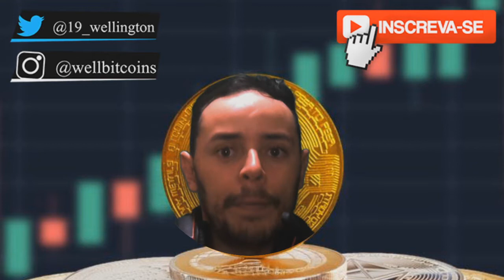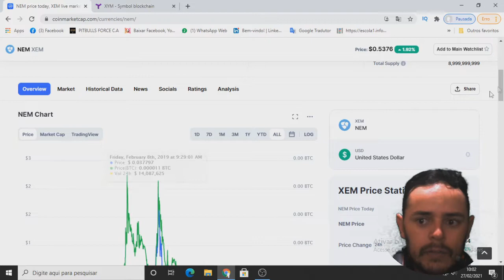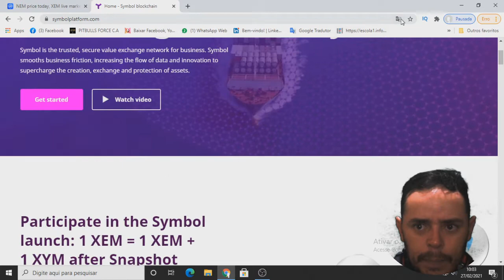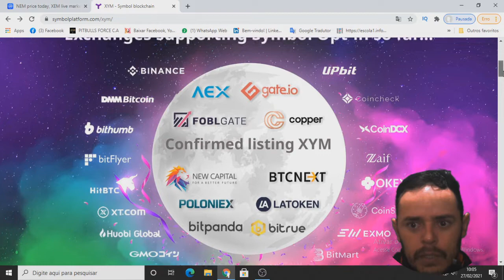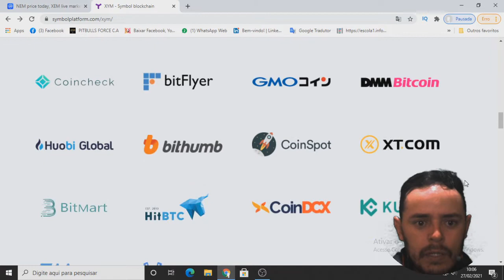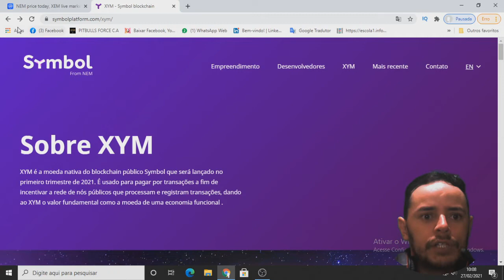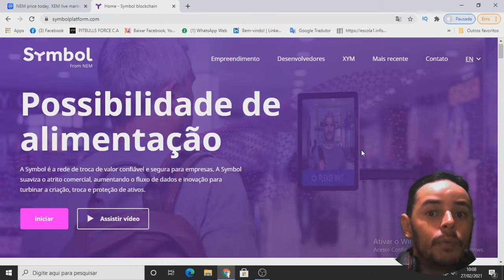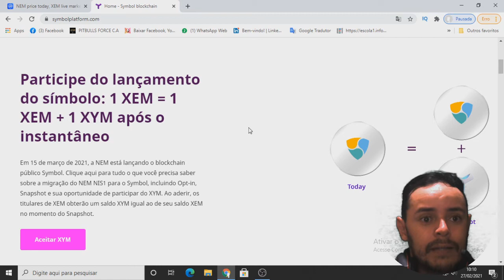PARTICIPE DE EVENTO E GANHE 1 SYMBOL PARA CADA XEM ( TOP BÔNUS PARA TODOS)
Aprenda a negociar Bitcoin profissionalmente com o curso completo do Well Bitcoins.

1 Atenção: As análises deste canal são para fins de estudo e aprendizado. Não fazemos indicação de compra e venda ou recomendação de investimento. Só invista em ativos que você conheça profundamente e com valores que esteja disposto a perder.

2-: LEMBRE-SE: Todo investimento tem um risco e nosso trabalho não é influenciar as pessoas para investimentos. A decisão depende de cada um! Assuma seus riscos!